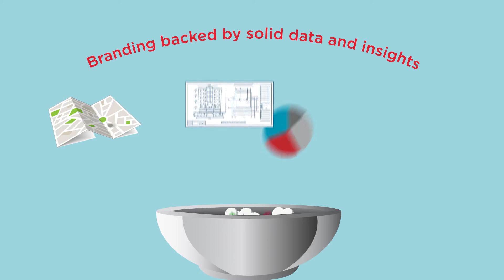Retail Team of the Year 2018 - Certificate of Excellence, Cushman & Wakefield Hong Kong